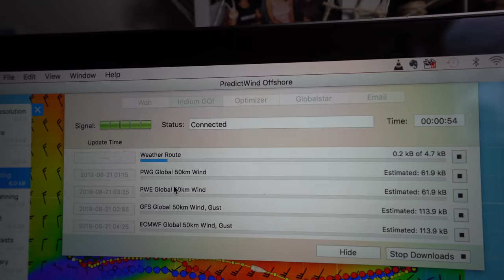Avoiding Bad Weather at Sea — DAY 3 / North Atlantic Crossing | Sailing Uma [Step 192.03]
Being able to avoid bad weather is a key when it comes to a safe passage. In this episode, we share what we use  to get the right weather forecast, get email, and make phone calls while offshore. This is DAY 3 of our North Atlantic Crossing

Missed the previous Vlogs?

Become a patron to join the Uma Nation and get instant access to THE VAULT where we keep our most precious treasures locked away (behind the scenes, daily Captain's log, exclusive merch, and more...)

[ OUR MUSIC ]
Want to know where we get music for all our videos?

[ FEATURED ]
GO SUN

B&G
Our electronics onboard:

PRECISION SAILS
Our main sail and Head Sail

ZHIK
Our Foul weather and sailing gear

ROCNA
(55 lbs main anchor)

SIROCCO MARINE
(8"8 Dinghy + Paddle Boards)

(For the full list of collaborating Companies, check our website)